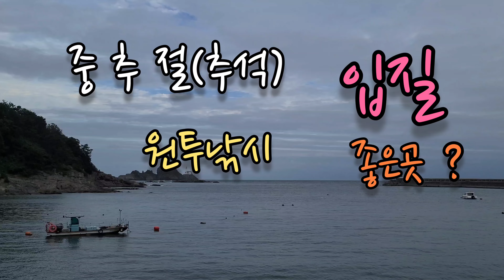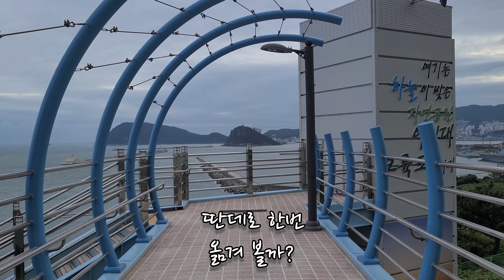추석/원투낚시/백운포/오륙도